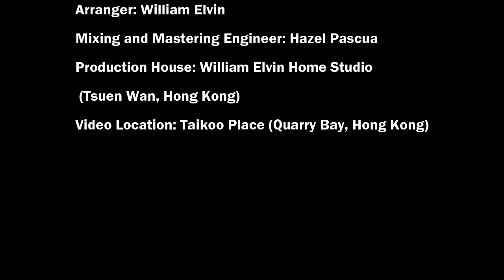WALLS [Lyric Video] - William Elvin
Artist: William Elvin
Composer: William Elvin L. Manzano
Publisher: OC Music Publishing, Inc.
Producer[s]: William Elvin
Arranger[s]:William Elvin
Mixing and Mastering Engr: Hazel Pascua
Production House: William Elvin Home Studio